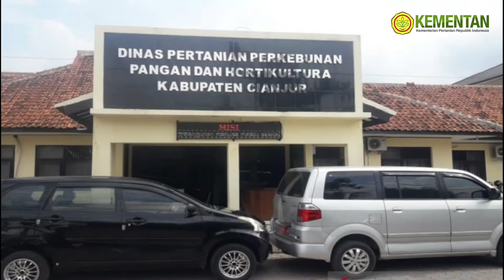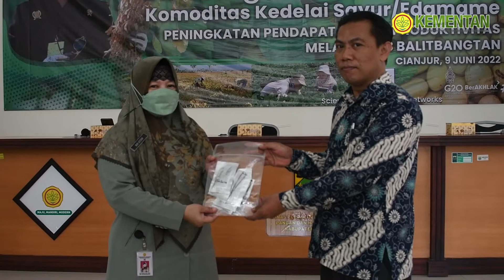BIMTEK PETANI KOMODITAS KEDELAI SAYUR/EDAMAME KAB CIANJUR